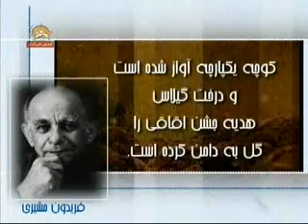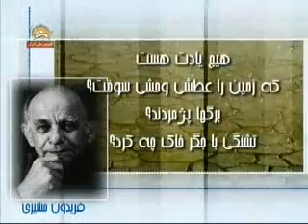sher deklame faraydoon moshiri